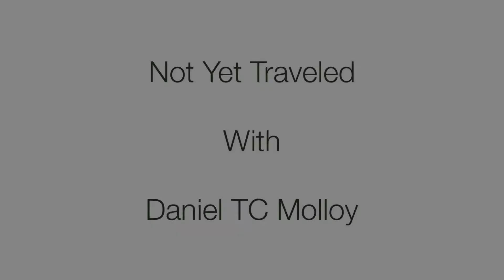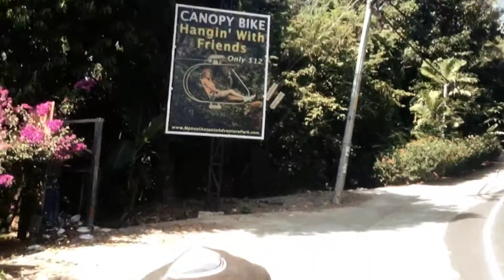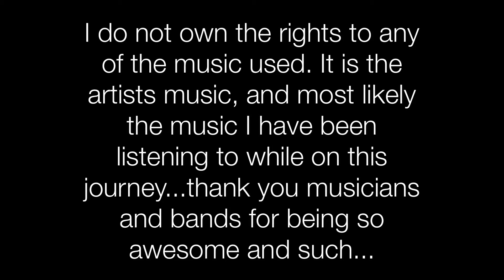Not Yet Traveled Ep: 3 I Like Bicycles